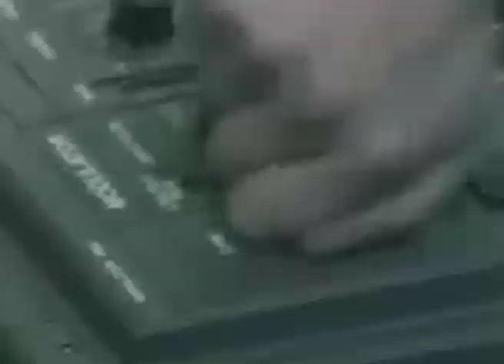tuna display - les dormeurs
Video by Michelle Pan (hymn to Glitch)